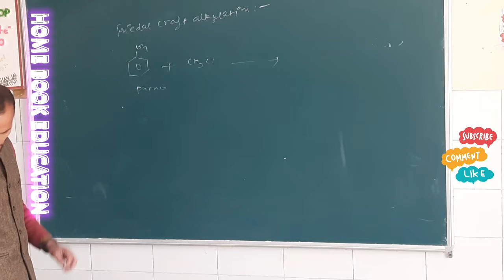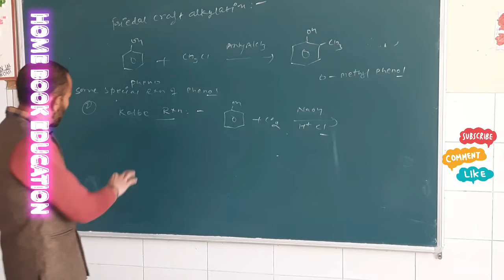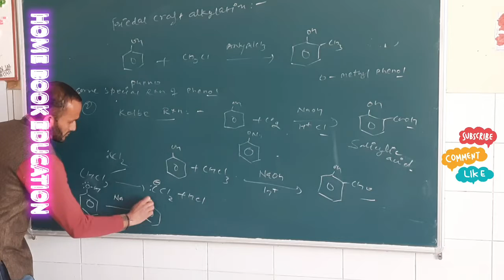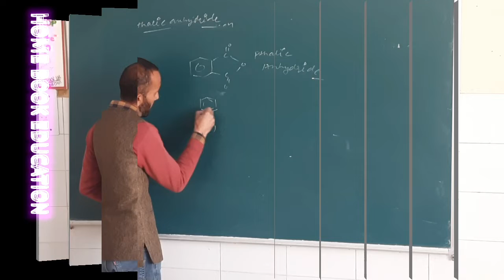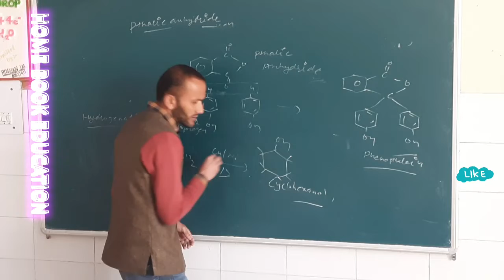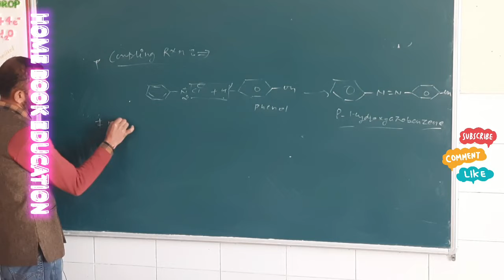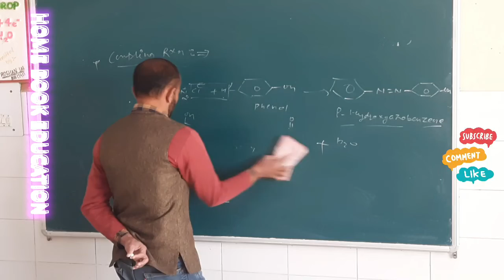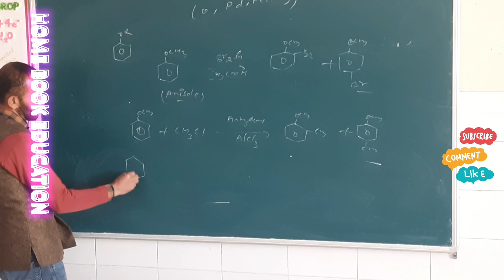alcohol phenol and ether class12@chemistry |NCERT|CBSE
alcohol phenol and ether class 12